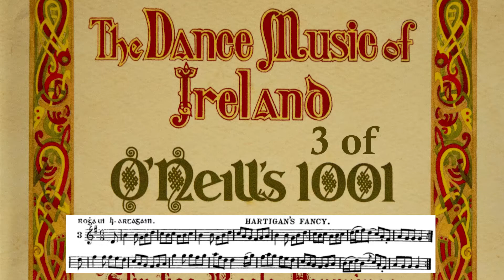Tune 3 - Hartigan's Fancy (O'Neill's Dance Music of Ireland)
I'm not sure who Hartigan was, but apparently this tune is also known as Coppers & Brass and The Humours of Ennistymon.

I tried a little autotune on this to make it ever-so-slightly more listen-to-able.